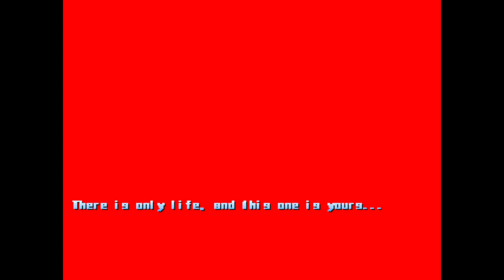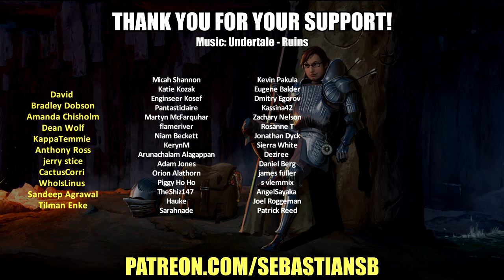Let's Play Lisa "The First" - Oh No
Game Description:

Uncover the past of a lonely and conflicted young girl.
Travel through an unknown, but yet familiar world.
Discover the demons that haunt her well being.

Game features:
Custom graphics and an original soundtrack.
Mature subject matter.

LISA: THE FIRST is a Yume-Nikki style exploration game. It was made in RPG Maker 2003 and released on October 9th, 2012. It is the predecessor to LISA: THE PAINFUL. It is an exploration of Lisa Armstrong's mind as she tries to cope with the burden of being abused by her father Marty.